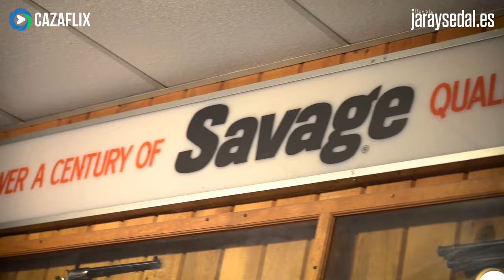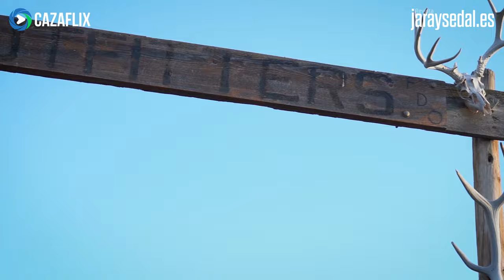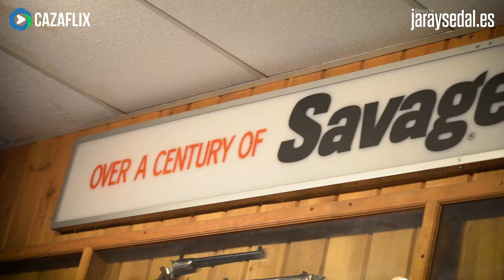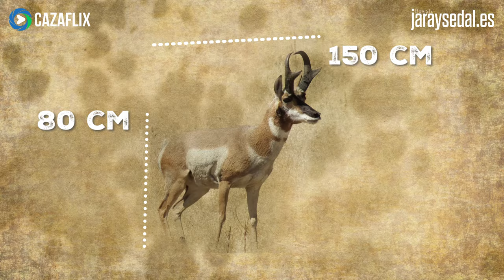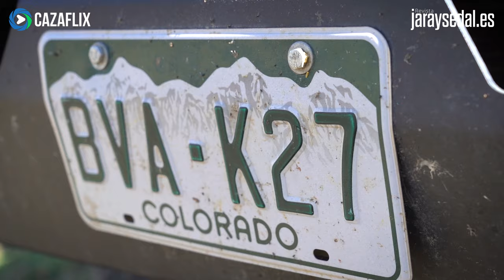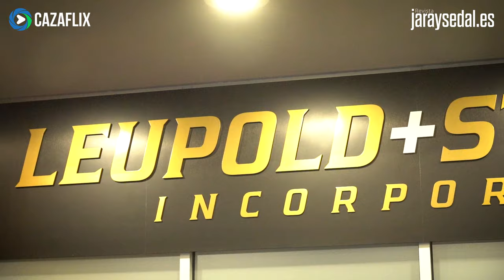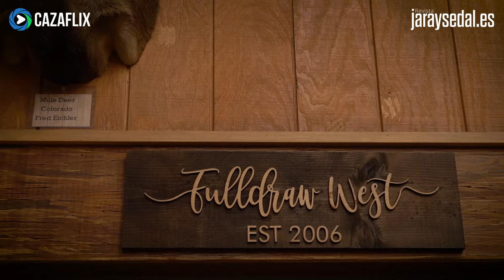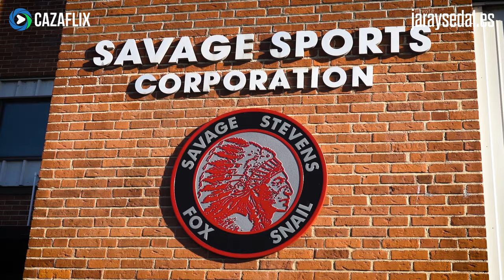La cacería MÁS EXTRAÑA DE MI VIDA 💥 | Tras las huellas del SEGUNDO ANIMAL MÁS RÁPIDO DE LA TIERRA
Israel Hernández, director de Jara y Sedal, viajó en octubre de 2023 hasta Estados Unidos con vario objetivos anotados.

El primero conocer una cultura cinegética diferente a la española y adentrarse en las fábricas de tres gigantes de la caza a nivel mundial: Hornady, Savage y Leupold.

Durante las jornadas de caza seguirá la pista de un animal desconocido para los cazadores españoles: el berrendo.

00:00 INTRODUCCIÓN
01:20 PRESENTACIÓN DE PERSONAJES
03:39 LOS ESPAÑOLES EN EL OESTE
06:18 FÁBRICA DE SAVAGE
07:45 ASÍ ES EL BERRENDO
09:57 FÁBRICA DE LEUPOLD
11:19 ASÍ ES EL RANCHO DE CAZA EN COLORADO
12:57 FÁBRICA DE HORNADY
15:09 COMIENZA LA CACERÍA
16:10 PUESTA A TIRO
18:36 PRIMER LANCE
21:52 SEGUNDO LANCE
23:20 COBRO DEL BERRENDO
25:32 TURNO PARA LOS PERROS DE LA PRADERA
27:00 BARBACOA CON CARNE DE BERRENDO
27:55 CONCLUSIÓN Y DESPEDIDA